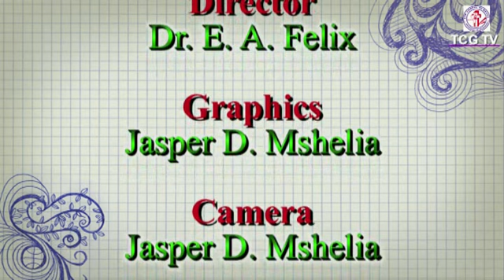July 2, "WHAT IS DIVINE LOVE ACCORDING TO THE SCRIPTURES?" (Ven Dr I. U. Ibeme)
The Chapel of Grace Unimaid Midweek Prayers 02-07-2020
Topic: "WHAT IS DIVINE LOVE ACCORDING TO THE SCRIPTURES?" (1Corinthians 13:1-13)
Minister: Venerable Dr Ifechukwu U. Ibeme.